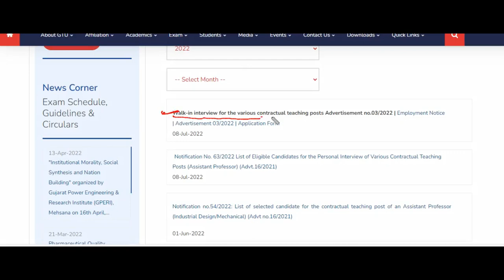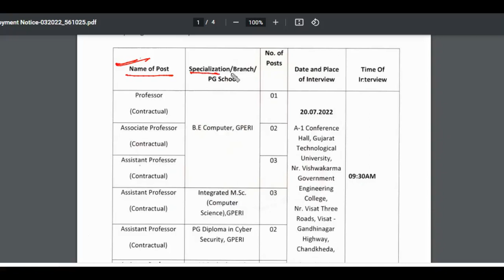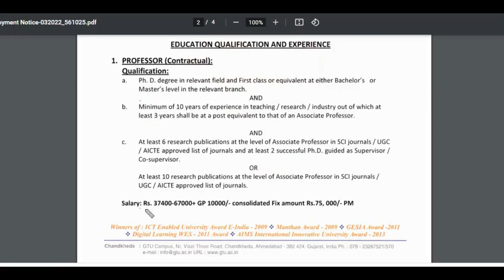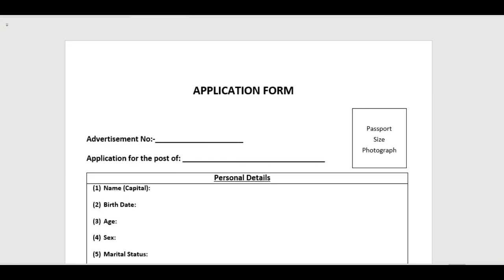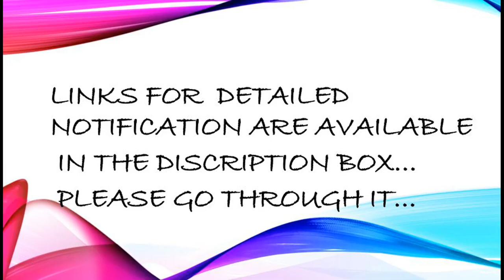Gujarat Technological University||Faculty Recruitment ||GTU ||Contractual Posts